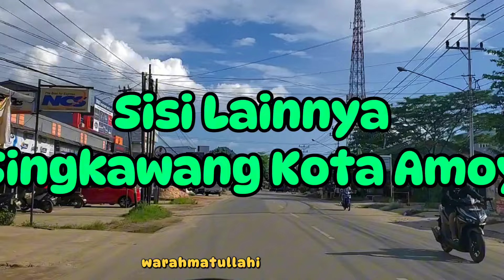AMOY SINGKAWANG CITY, Enjoying the View in the Residential Complex in the Alley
Singkawang City, a tourist city and a tolerant city also called Amoy city, this time we will go for a walk and travel or vlog, travel and visit tourist attractions and events that are viral and great.

Approaching the Celebration & Event Season as well as Weekend Holidays in the city of Singkawang, there is a lot of entertainment that you can enjoy...

Continue to support Reza Singkawang's YouTube channel
to be even more enthusiastic about creating the best content for you
always successful and healthy greetings to friends who have supported this channel..!!!